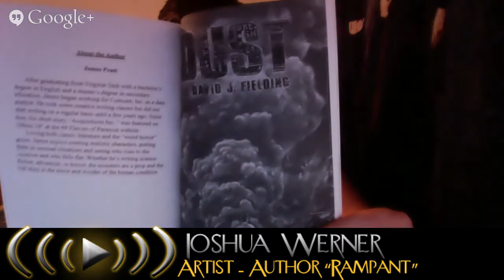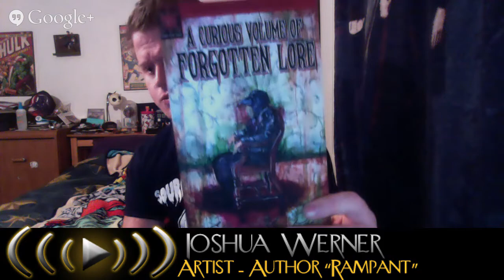Talking the Tyghtrope 1.11 - Joshua Werner goes Rampant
Join us with tonight's guest Joshua Werner, graphic artist, sometimes actor, and author of the new medieval fantasy book "Rampant"!